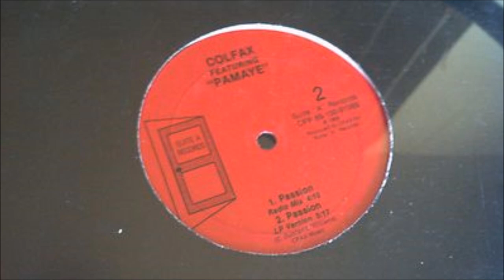COLFAX FEATURING PAMAYE